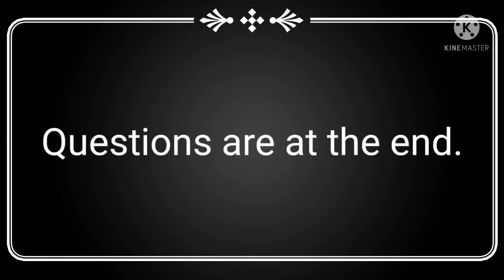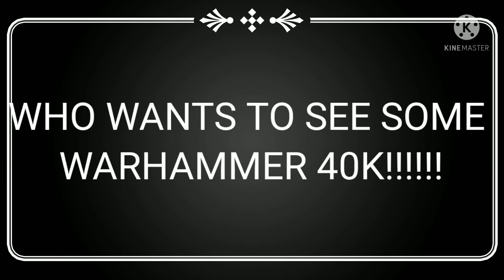More Memes and a questionnaire for my Subs